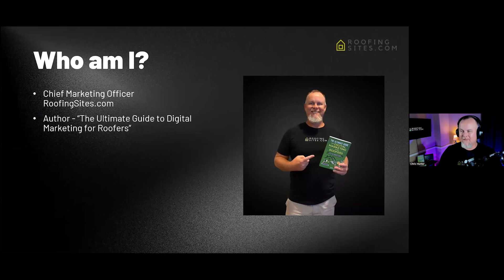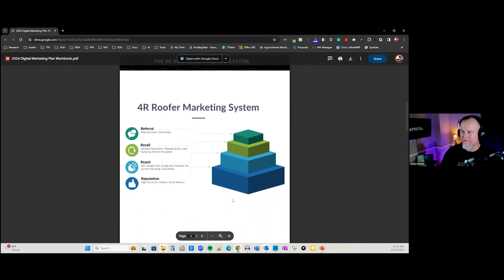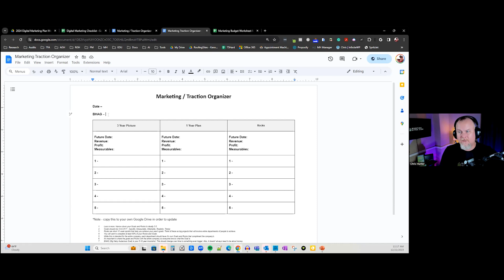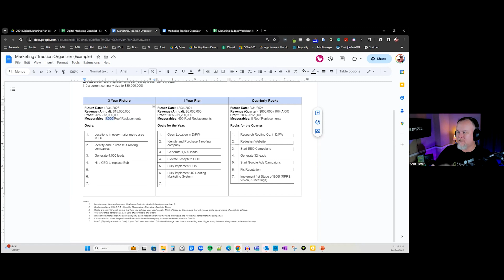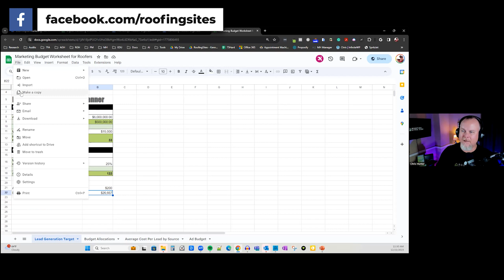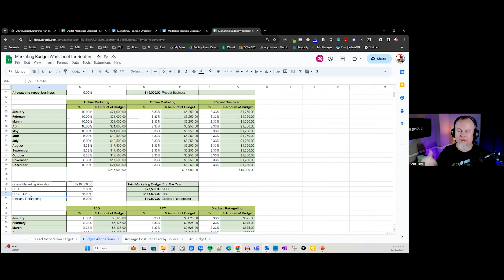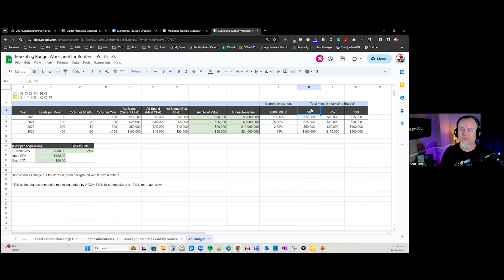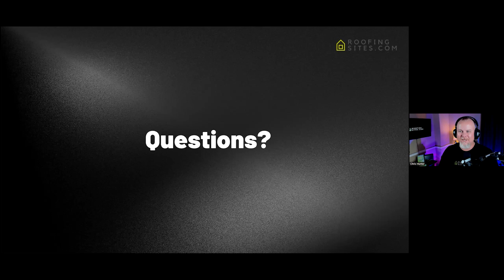Roofer Growth Hacks - Season 1 Episode 14 - Your 2024 Digital Marketing Plan for Roofers! w/Chris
Become THE choice roofing company by using this marketing plan! This interactive workshop will get your business on track for growth in 2024. Start the year of right with this detailed walkthrough on how to build the ultimate marketing machine for your business!

Find this information and more in The Ultimate Guide to Digital Marketing for Roofers

About:
RoofingSites.com has been helping Roofing Companies grow for over a decade by using our proven marketing system, the 4R Roofing Marketing System to provide exclusive calls and appointments to each company. We started as a web design company and quickly pivoted to a marketing company since that’s what the Internet’s all about and it’s what our partners kept asking us for!
Since then, we’ve transitioned into a marketing company that not only helps get calls to your roofing company, we help you close the sale!

Timestamps:
[00:00 - 02:19] Intro
[02:20 -11:03 ] Be THE Choice- 4R Roofing Marketing Machine
[11:04 - 22:13] Workbook: Marketing Traction
[22:14 - 37:10] Workbook- Marketing Budget
[37:11 - 38:19] Workbook- Ad Budget
[38:20 - 41:30] Digital Marketing Checklist
[41:31 - 44:00] Outro
Dynamic Ad Slot [NONE - Workshop]

Options to Take Your Roofing Marketing to the Next Level